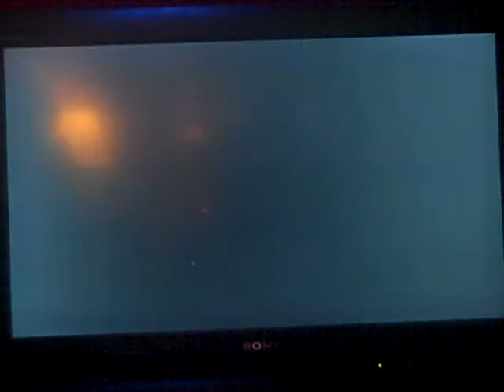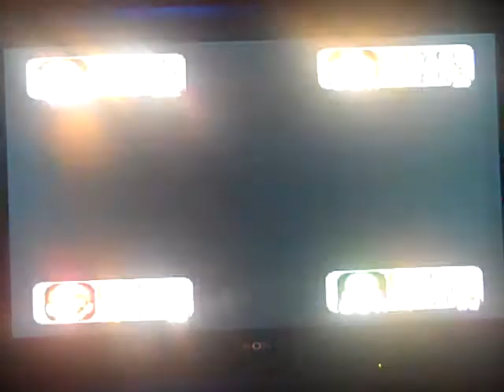Mark Liotta's 2000 Videos Special (Part 7)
Here is the next part, in which Peach currently has the turn, but she is about to visit Bowser and lose some coins! Sucks to be her, huh? (lol) :P
Anyways, how will my luck go in this part? Watch to find out, and Part 8 will be up next.